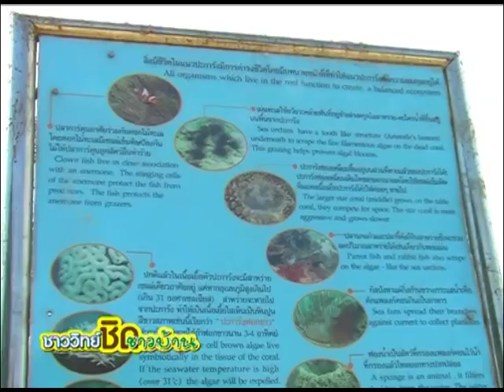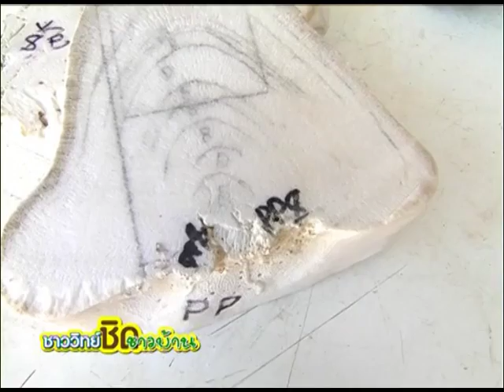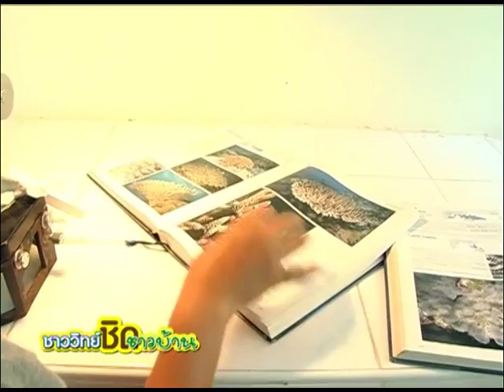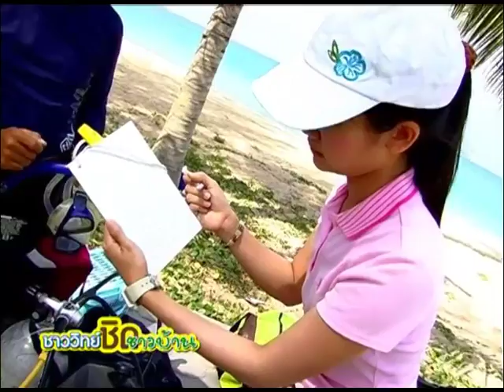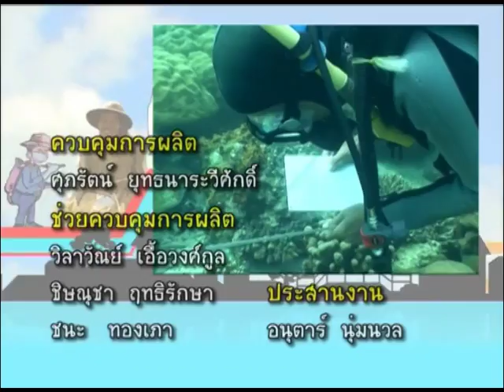ชาววิทย์ชิดชาวบ้าน ตอน ปะการัง มหัศจรรย์ธรรมชาติแห่งท้องทะเล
แนวปะการังเป็นระบบนิเวศที่มีคุณค่า และประโยชน์นานัปการ นอกจากเป็นแหล่งท่องเที่ยวใต้ทะเล ที่มีความสวยงาม มีความหลากหลายของสิ่งมีชีวิต เนื่องจาก แนวปะการังแหล่งที่อยู่อาศัยของพืชและสัตว์นานาชนิด เนื่องจากมีลักษณะเป็นโพรงอยู่ทั่วไป ทำให้เหมาะต่อการหลบภัย เป็นที่อยู่ และหาอาหาร นอกจากนั้น แนวปะการังตามชายฝั่ง มีส่วนช่วยลดความรุนแรงของคลื่น ที่กระทำต่อชายฝั่งได้ เมื่อคลื่นปะทะกับปะการัง ที่ขอบแนวปะการัง คลื่นจะแตกตัว ทำให้ความรุนแรง ที่กระทบหาดทรายลดลง

รายการชาววิทย์ชิดชาวบ้านในตอนนี้ อ.นิพนธ์ พงศ์สุวรรณ นักวิชาการ 8ว. สถาบันวิจัยและพัฒนาทรัพยากรทางทะเล ชายฝั่งทะเล และป่าชายเลน จังหัวดภูเก็ต จะมาเล่าให้พวกเราฟัง ถึงเรื่องราวของปะการัง ประโยชน์  สถานการณ์ของแนวปะการัง รวมทั้งงานวิจัยต่างๆ ที่เกี่ยวข้องกับการอนุรักษ์ และการฟื้นฟูแนวประการังในท้องทะเลไทย